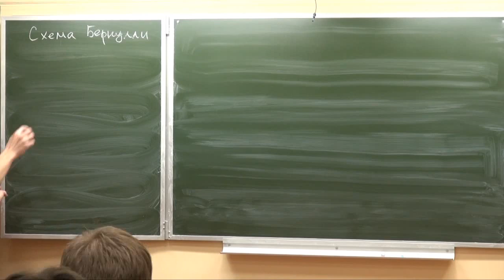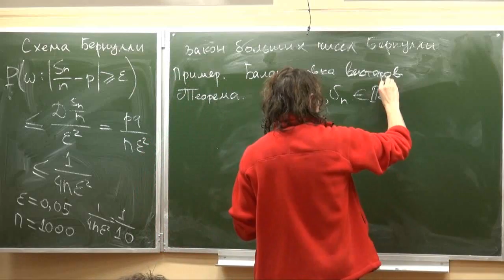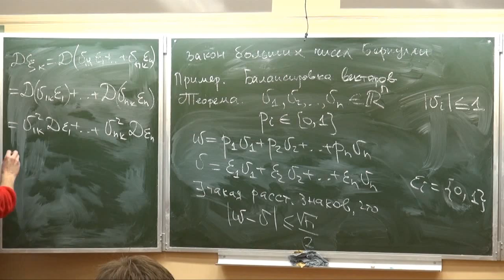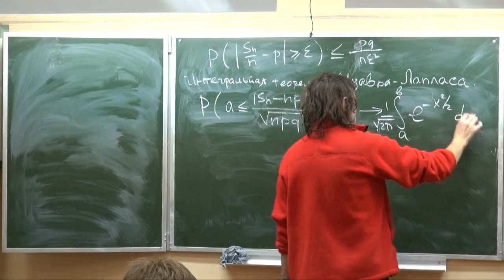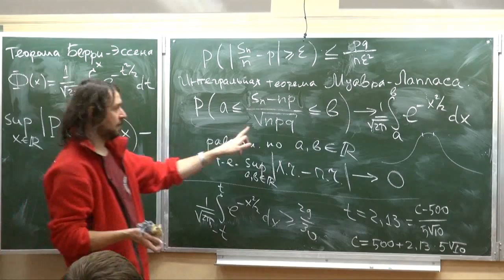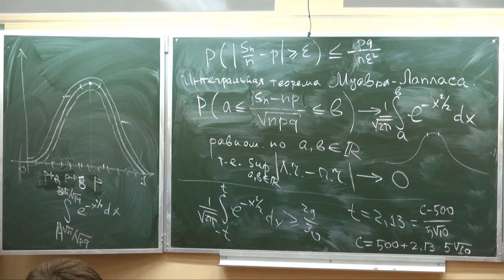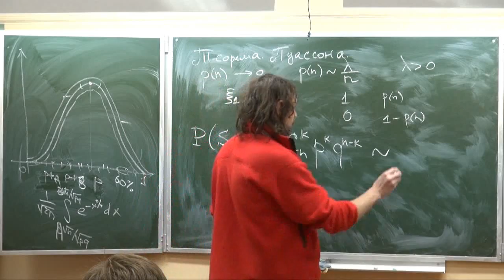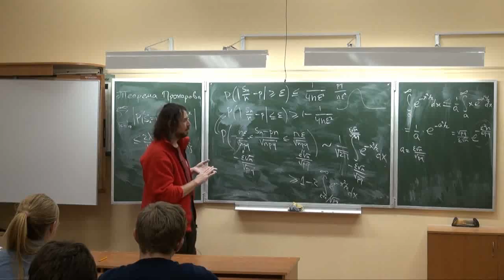Лекция 13 | Основы математики | Александр Храбров | CSC | Лекториум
Лекция 13 | Курс: Основы математики | Лектор: Александр Храбров | Организатор: Computer Science Center